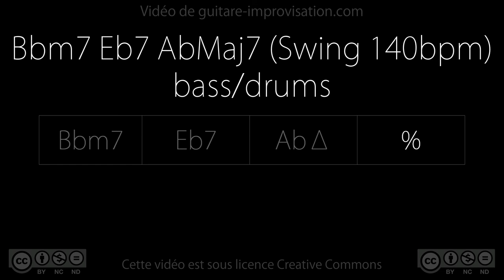Bbm7 Eb7 AbMaj7 (swing 140 bpm) - bass/drums